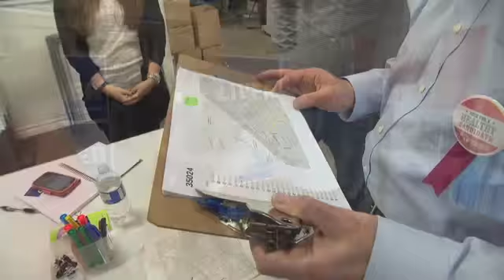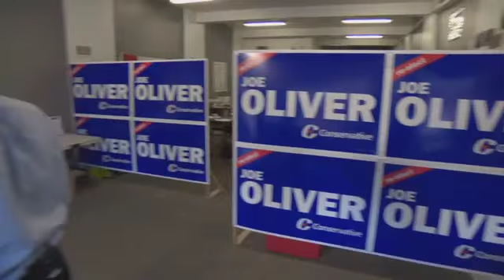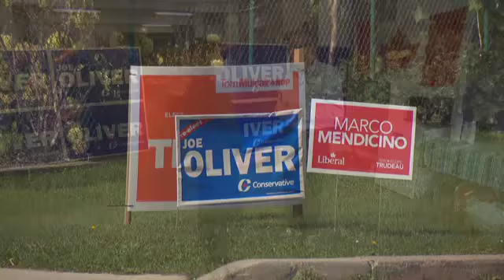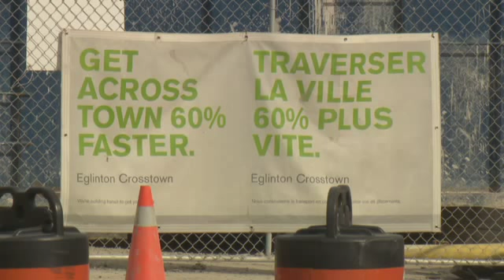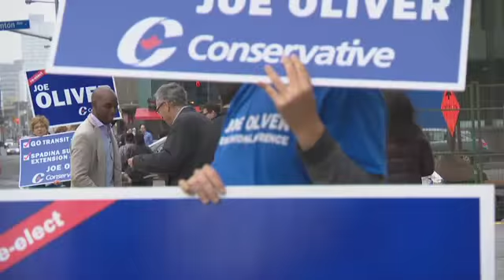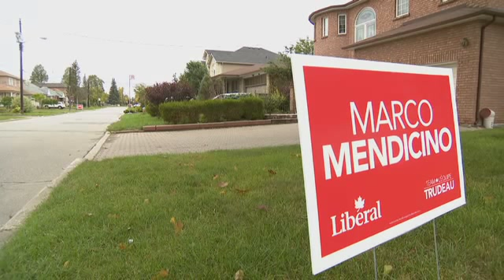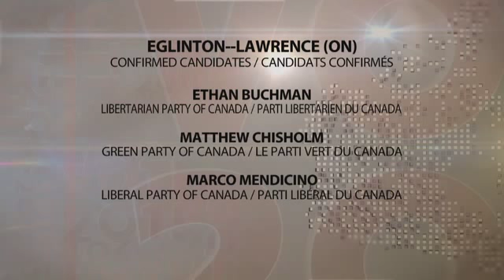Campaign Politics - Eglinton–Lawrence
On Campaign Politics, CPAC takes viewers into the most closely-contested ridings to show how the issues are playing out at the grassroots level.  In this episode, CPAC visits the riding of Eglinton–Lawrence.